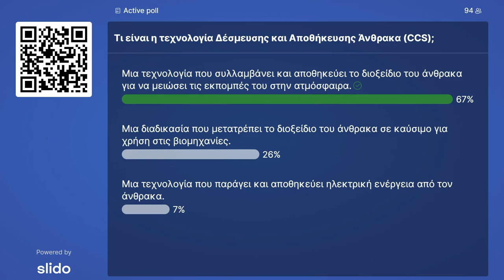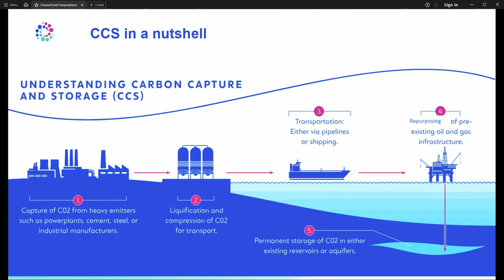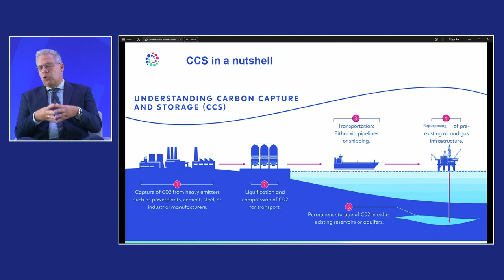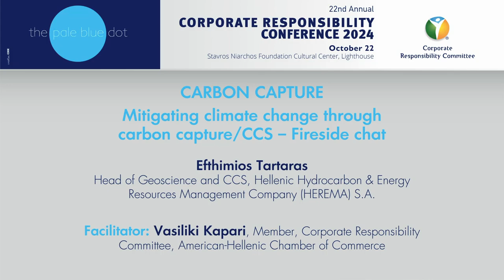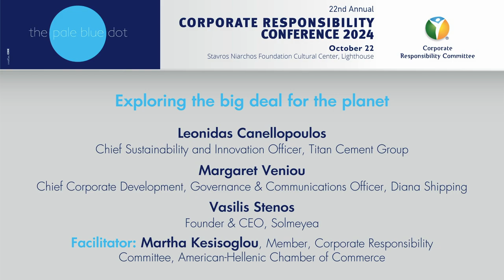CR Conference 2024 | Carbon Capture